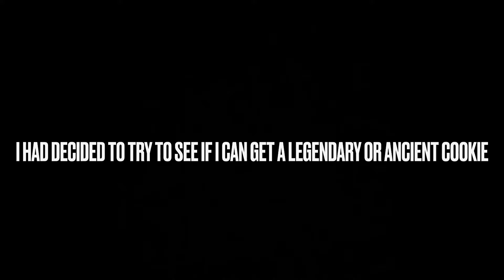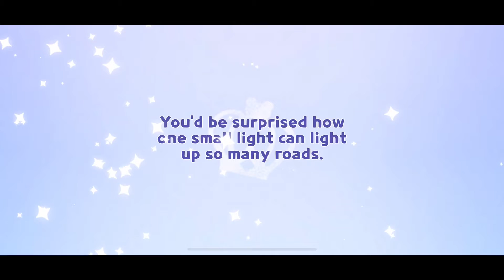A LEGENDARY FROST QUEEN COOKIE?!? Let’s Try To Get It!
There are Two LEGENDARY cookies now! I’m going to try to get one of them!

REMEMBER, the cookies I am trying to get are:
1. Cherry Cookie ✅
2. Blackberry Cookie ✅
3. Onion Cookie ✅
4. Princess Cookie ✅
5. Hollyberry Cookie

Also If you have the game of Cookie Run Kingdom, search for my name “Tankardwood” and I’ll friend you back!